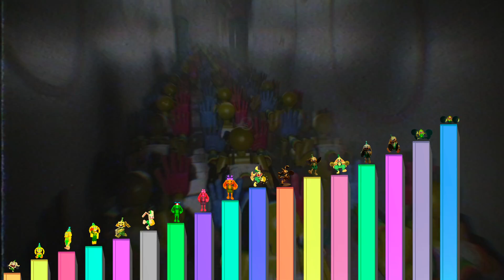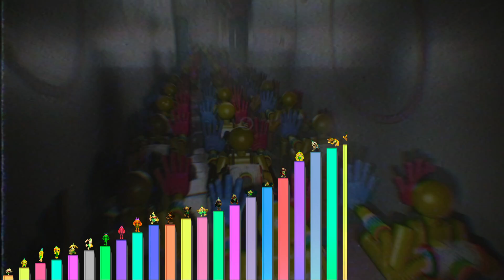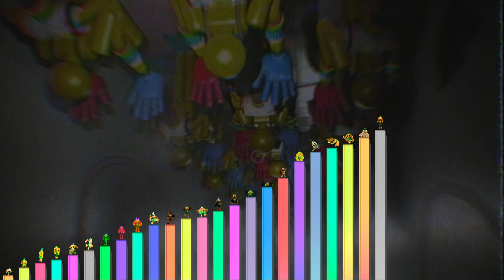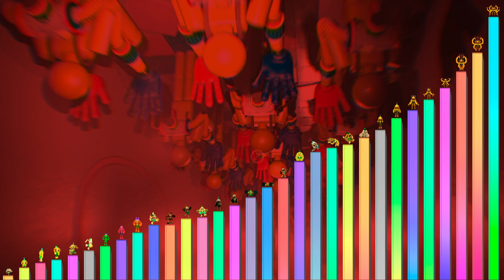Niveles de Poder de Bunzo Bunny (Poppy Playtime, FNF)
Niveles de Poder de Bunzo Bunny. Desde su forma pequeña, hasta el más poderoso.